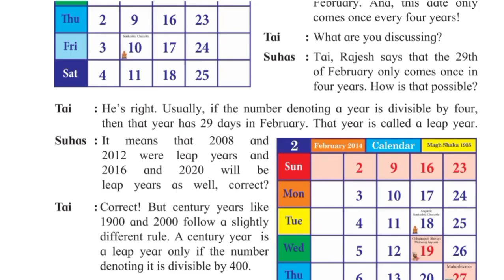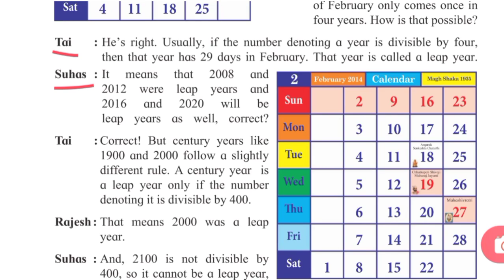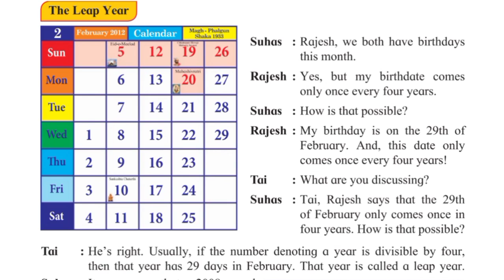Std.4th Math ★The Leap Year★8.Measuring Time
8. Measuring time THE LEAP YEAR  Std. 4th Maths